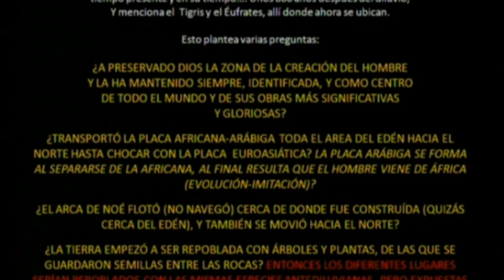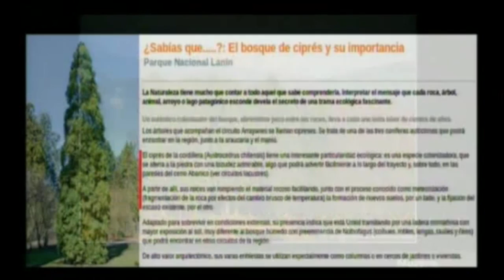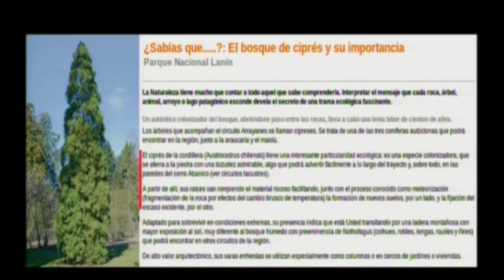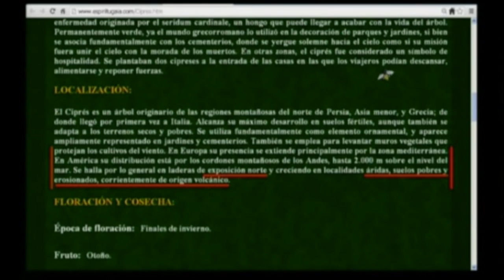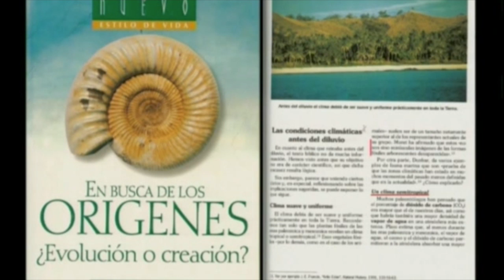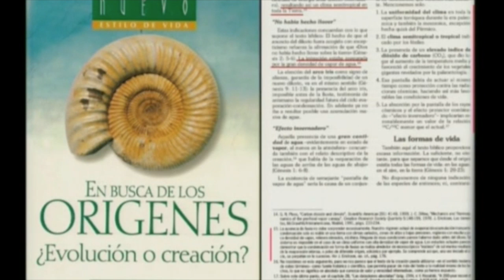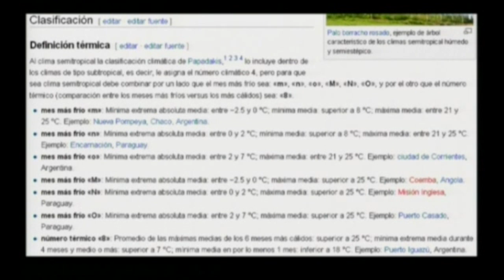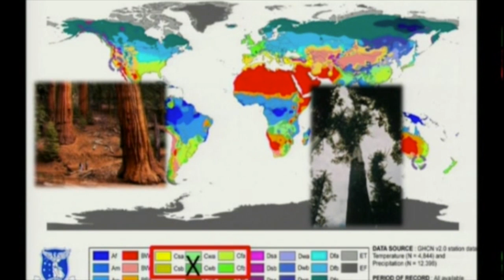EL ARCA DE NOÉ 6 portales dimensionales